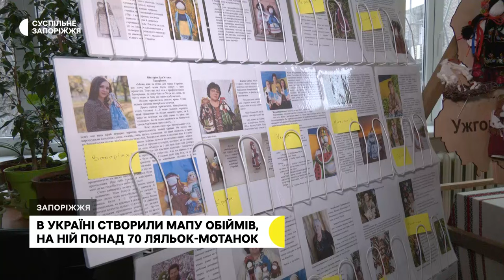"Обійми": унікальну мапу України з ляльками-мотанками представили в Запоріжжі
Унікальну мапу України з ляльками-мотанками представили в Запоріжжі. Проєкт заснували подружжя переселенців Оксани та Олекси Муравльових з Донеччини. Над картою працювали 58 майстринь з усіх регіонів країни. Подивитись на незвичну мапу можна в Запорізькій обласній бібліотеці для юнацтва.